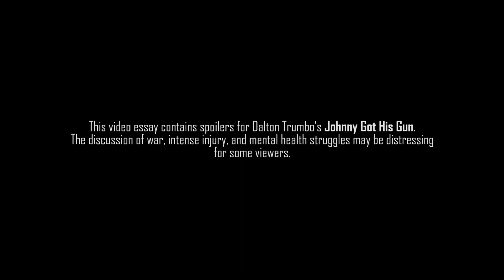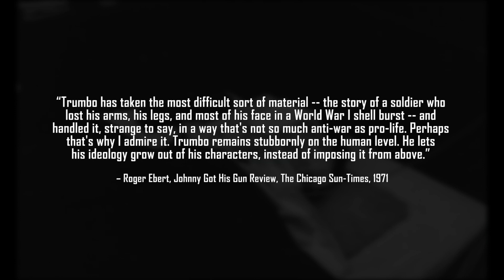Johnny Got His Gun - The Empathetic Indictment Of War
This week's video essay discusses Dalton Trumbo's adaptation of his own classic novel in detail, examining the writer's own political stance and how it informed both his novel and film. A furious film critical of callous militant leaders, and a compassionate display of humanity towards suffering, Johnny Got His Gun is an emotionally bleak film, but a necessary one.